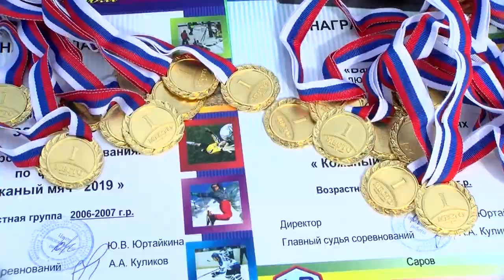Кожаный мяч - 2019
На стадионе «Икар» прошла церемония награждения победителей городского этапа областных соревнований «Кожаный мяч - 2019».